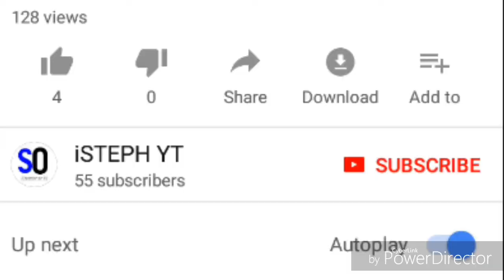Charly Mousonda Jr VS Alex Iwobi 2018 || Skills & Goals || LONDONS BAD BOYS